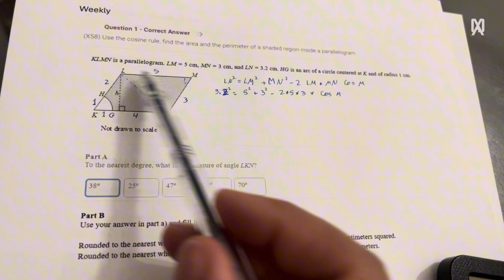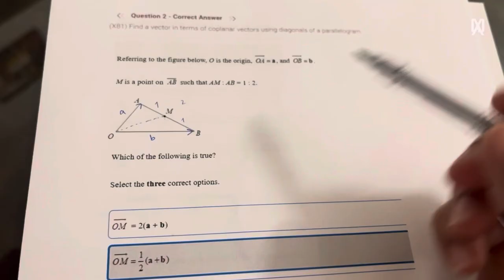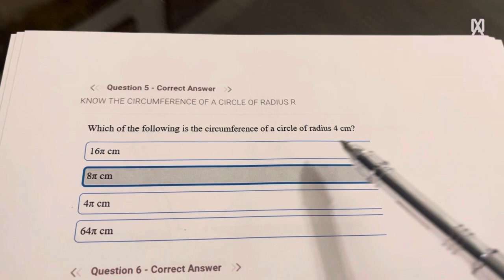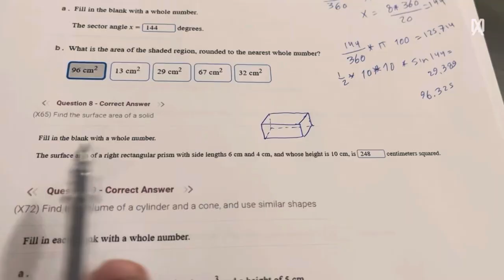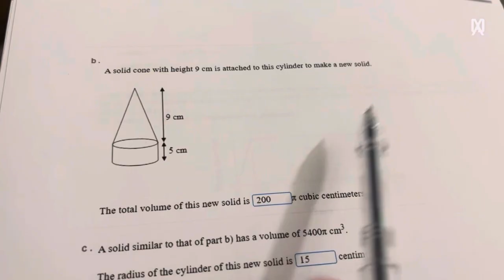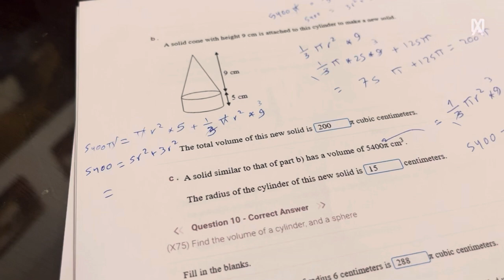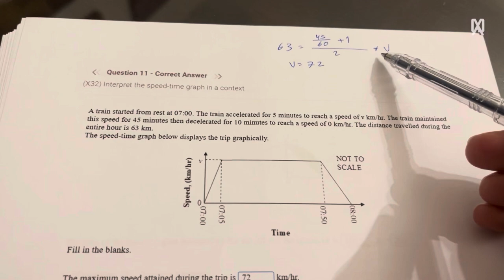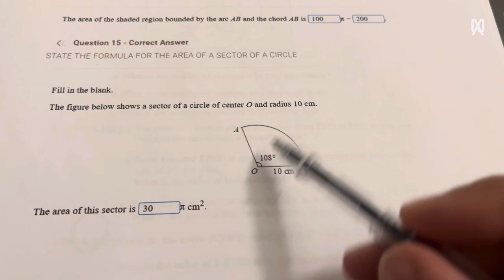G9S Math CA T2 W9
Algebra 5.1
Geometry 4.3